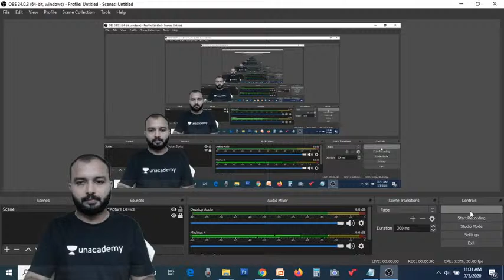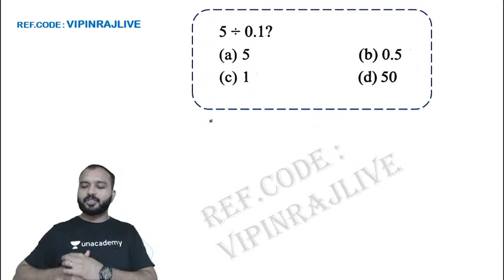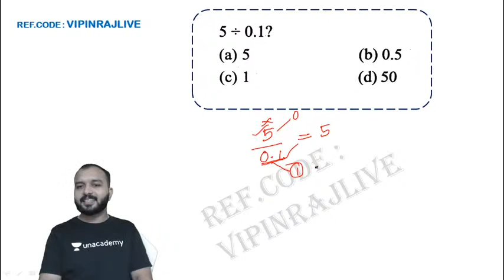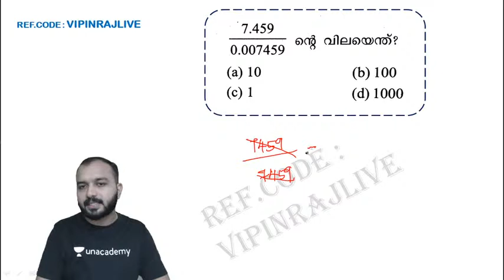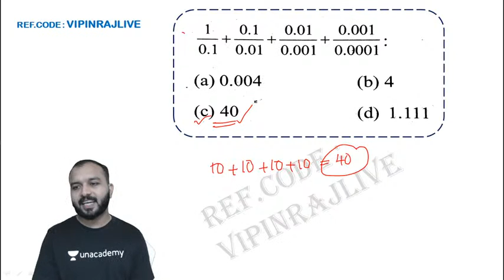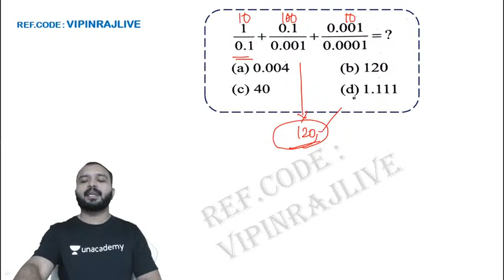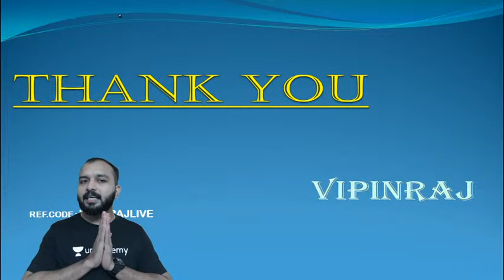Speed Maths Series | Part 3 | Rank Making Maths ചോദ്യങ്ങൾ 5 സെക്കന്റിൽ solve ചെയ്യാം | Vipinraj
In this lecture, we discuss Important maths concepts and questions. The aspirants are advised to watch the entire video lecture for better understanding. The session will be conducted in Malayalam.The Video Lecture can be helpful for aspirants appearing for LDC,LP/UP and other competitive examinations.

Vipinraj and more top educators are teaching live on Unacademy.

Unacademy Subscription Benefits:
1. Learn from your favorite teacher
2. Dedicated DOUBT sessions
3. One Subscription, Unlimited Access
4. Real-time interaction with Teachers
5. You can ask doubts in the live class
6. Download the videos & watch offline